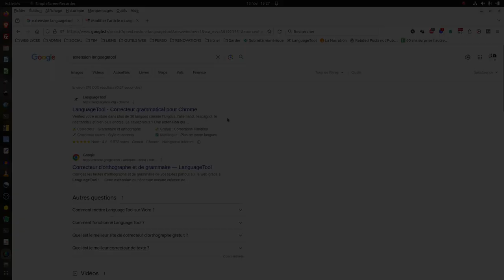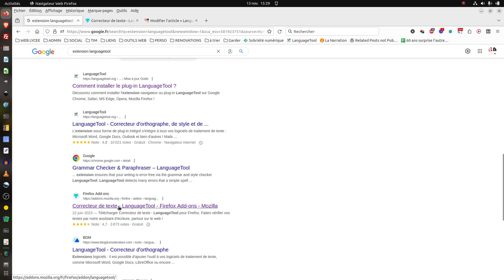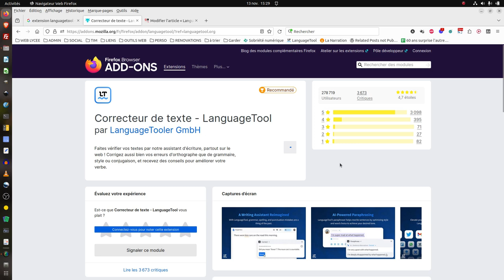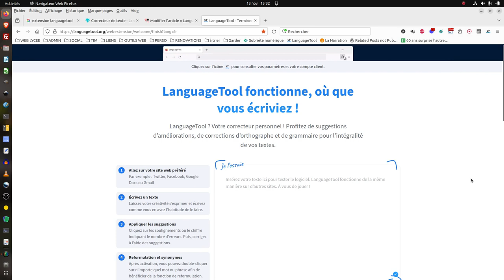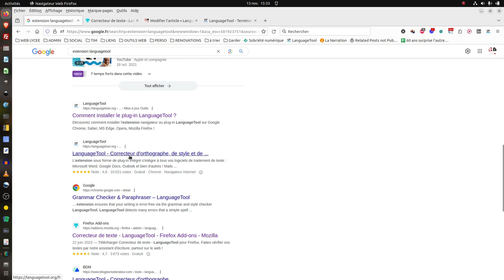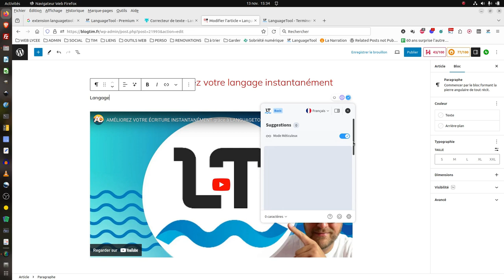Tuto vidéo : Installer et Utiliser LanguageTool sur Firefox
Points à retenir :
- Ajouter à Firefox
- Démarrer l'extension